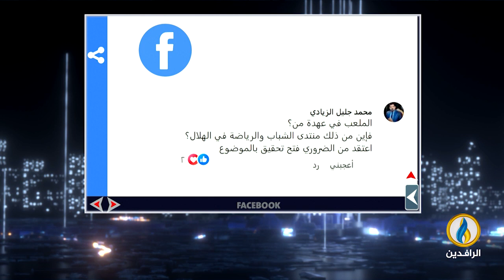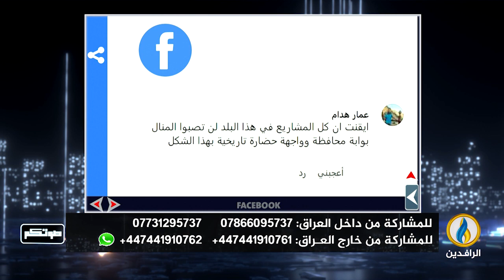صوتكم | 16- 5- 2024